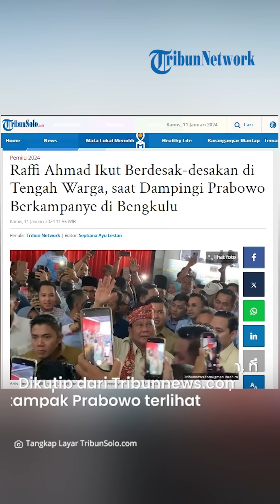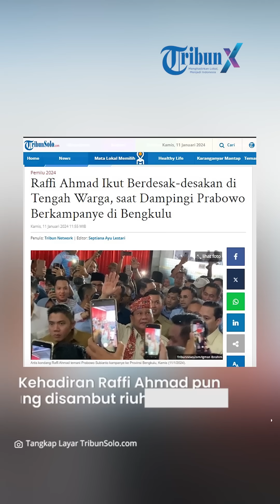Raffi Ahmad Rela Berdesak-desakan di Tengah Warga Demi Dampingi Prabowo Berkampanye di Bengkulu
TRIBUNSOLO.COM – Artis Raffi Ahmad nampak mendampingi kampanye calon presiden (capres) nomor urut 2, Prabowo Subianto ke Bengkulu, Kamis (11/1/2024).

Rangkaian kampanye Prabowo di Provinsi Bengkulu dimulai dengan menemui relawan di Gedung Balai Puntar, Bengkulu.

Dikutip dari Tribunnews.com, nampak Prabowo terlihat memakai pakaian safari berwarna coklat.

Sementara itu, Raffi Ahmad terlihat memakai kemeja berwarna biru muda khas pasangan calon (paslon) nomor urut 2 tersebut.

Nampak, sang artis juga ikut berdesak-desakan di tengah warga saat menyambut kedatangan Prabowo.

Dalam sambutannya, Prabowo sempat memperkenalkan Raffi Ahmad sebagai salah satu pendukungnya di Pilpres 2024.

Baginya, Raffi Ahmad merupakan sosok yang banyak diidolakan oleh masyarakat.

"Yang diidolakan ratusan juta rakyat Indonesia mas Raffi Ahmad," kata Prabowo dalam sambutannya.

Kehadiran Raffi Ahmad pun langsung disambut riuh oleh ribuan relawan Prabowo-Gibran yang hadir di Gedung Balai Puntar.

Selain temui relawan, Prabowo dijadwalkan juga akan melakukan kampanye di sejumlah titik.

Setelah dari Gedung Balai Puntar, Prabowo juga akan menghadiri acara konsolidasi relawan di Gedung Graha Wangsa, Lampung siang harinya.

Setelah itu, Prabowo bakal menghadiri acara konsolidasi relawan di Pangkal Pinang.(*)

Artikel ini telah tayang di TribunSolo.com dengan judul Raffi Ahmad Ikut Berdesak-desakan di Tengah Warga, saat Dampingi Prabowo Berkampanye di Bengkulu,
Penulis: Tribun Network | Editor: Septiana Ayu Lestari

VP: TEGAR